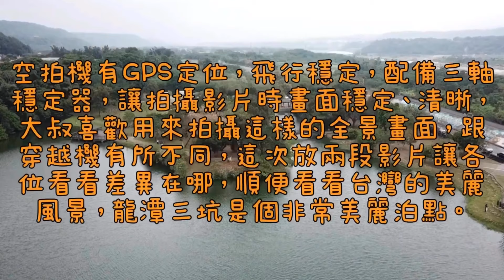潮州號滿州號趴趴走～台灣龍潭三坑空拍機影片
龍潭三坑自然生態公園，優質車泊攻略分享。